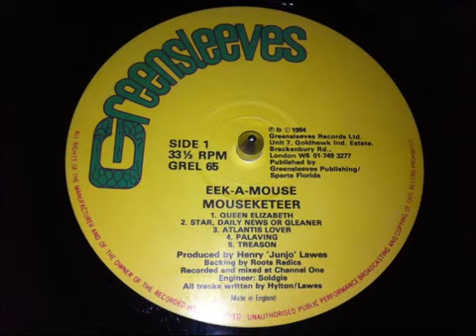Eek A Mouse Palaving - Direto Do Vinil, Greensleeves' (REGGAE DO BOM)